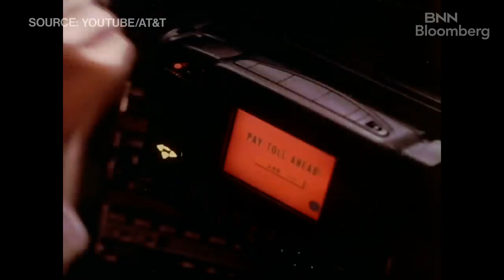How artificial intelligence is transforming AT&T and the world with AT&T's CTO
Jeremy Legg, CTO of AT&T, joins BNN Bloomberg's Jon Erlichman at Collision, to talk about transforming AT&T into a software-driven business, with 5G and fiber as core growth areas.